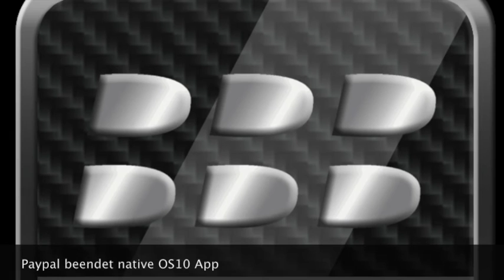Podcast 28.05.2016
BlackBerryBase Podcast - wöchentliche News und Infos rund um das Thema BlackBerry, von der größten deutschsprachigen BlackBerry-Community!